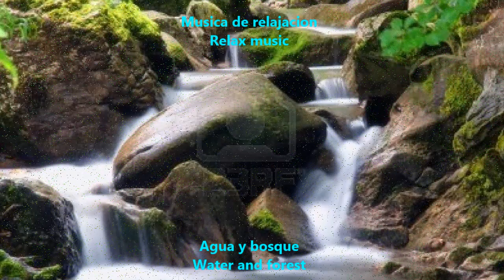musica de relajacion agua-bosque relax music water-forest